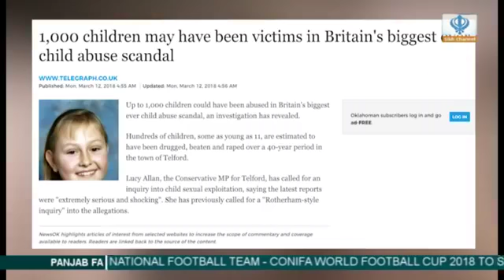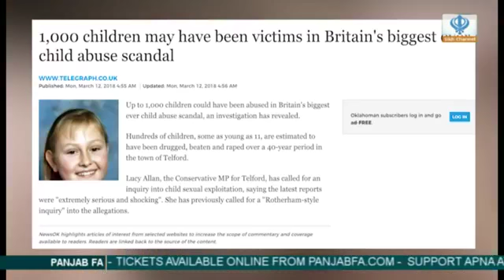23/05/18 - Sikh Youth Show - Powerful interview with Sammy Woodhouse (CSE Survivor/Whistleblower)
WARNING
Contains strong and explicit language

This is a powerful interview with Sammy Woodhouse, a survivor and whistleblower of the Rotherham Scandal, please watch and share.

Sammy Woodhouse was just 14 when she met Arshid Hussain. Ten years older, he promised to take care of her. Sammy thought she was in love, but in reality she was being groomed by a ringleader of Britain's most notorious child sex ring. Just A Child tells the heartbreaking story of how a young girl from Rotherham was abused by her drug-dealing 'boyfriend', eventually giving birth to his baby, right under the nose of the very authorities who were meant to protect her. When reality dawned and Sammy realised she was one of countless vulnerable child victims - many of whom were trafficked around the north of England - she took it upon herself to blow the whistle and save others from a similar fate. Thanks to Sammy's bravery, the gang was fully exposed, as well as the authorities that did little to help her. Her shocking account of how these events came to pass will enrage and sadden but, above all, it will offer hope and show why this must never happen again.

Sammy's recently launched book titled "Just A Child" details how she bravely overcame her horrific ordeal and aims to prevent future generations from having their lives devastated by child sexual exploitation.